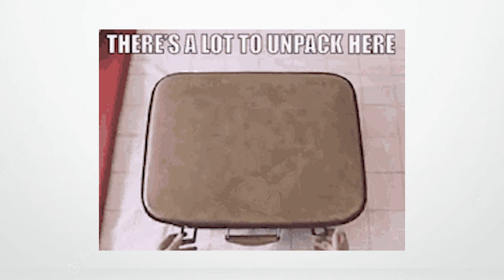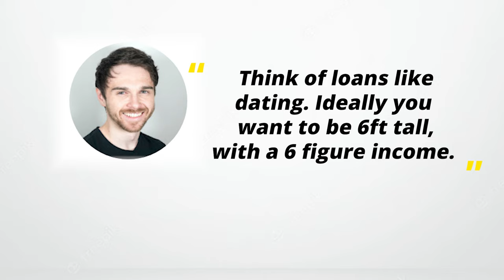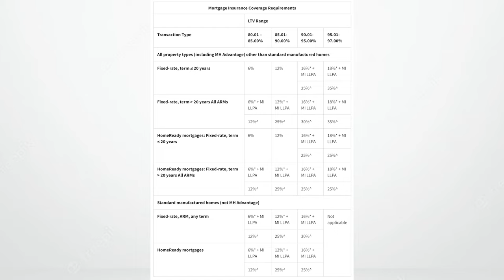BIDENS TAX ON RESPONSIBLE HOME BUYERS (FACT VS. FICTION)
✅ Reach out anytime for Las Vegas real estate help!
Bryan Lebo | TheLeboGroup (Real Estate)

me!

👉 Las Vegas Real Estate
👉 Las Vegas Real Estate Market Updates
👉 Luxury Property Tours
👉 Home Tours
👉Modern Home Tours